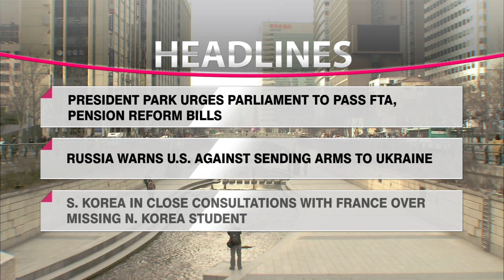HEADLINE NEWS 11 FRI 1121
RUSSIAN PRESIDENT PUTIN READY FOR SUMMIT WITH N. KOREAN LEADER: LAVROV

SEOUL STERNLY WARNS AGAINST N. KOREA'S NUKE TEST THREAT

U.S. CALLS N. KOREA'S NUCLEAR TEST THREAT 'CAUSE OF GREAT CONCERN'

PRESIDENT PARK URGES PARLIAMENT TO PASS FTA, PENSION REFORM BILLS

RUSSIA WARNS U.S. AGAINST SENDING ARMS TO UKRAINE

S. KOREA IN CLOSE CONSULTATIONS WITH FRANCE OVER MISSING N. KOREA STUDENT

NUMBER OF "SUPER RICH" IN KOREA SWELLS TO 1,470 THIS YEAR

U.S. EXPRESSES CONFIDENCE ON IRANIAN NUCLEAR DEAL

BRITAIN URGES RUSSIA TO SHUT DOWN WEBCAM SPYING SITE